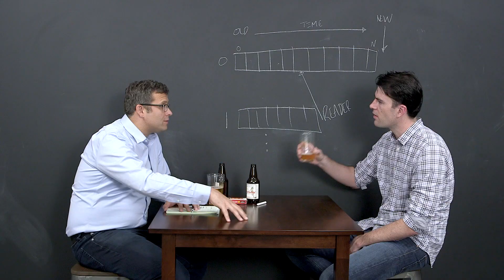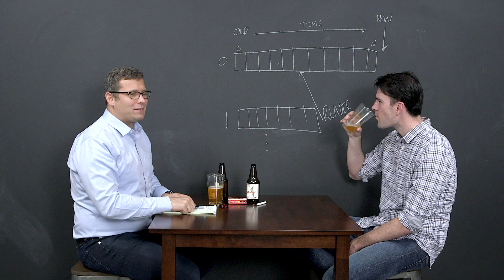Where Do Apache Kafka and Internet of Things Connect?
Jay Kreps, co-found and CEO of Confluent, talks about where Kafka and IoT intersect.